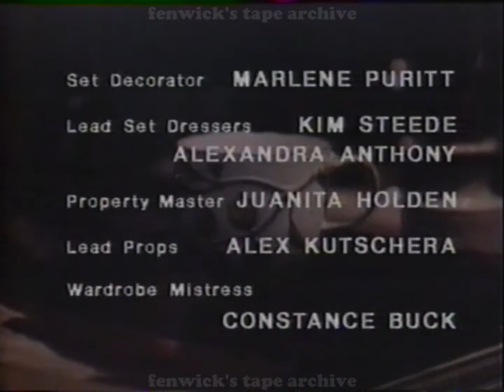KRIV Split Screen credits (March 19, 1988)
From my personal collection (Tape #74). Recorded after an episode of Friday the 13th: The Series on KRIV 26.